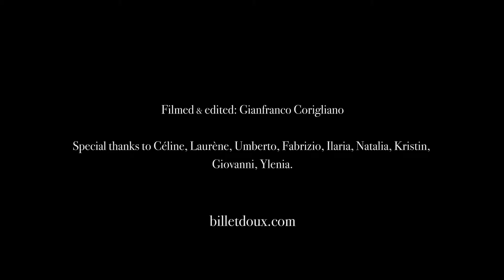Billt dx Automne Hiver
Lingerie em qualquer mulher e de todos os estilos lindas sempre são.
Lingerie on any woman and of all styles is always beautiful.